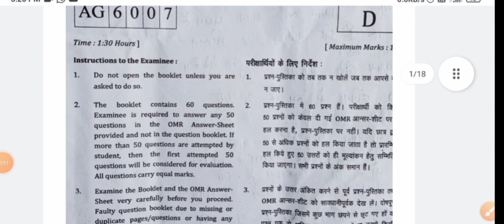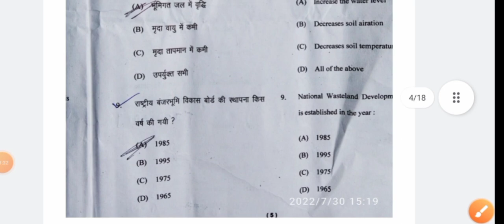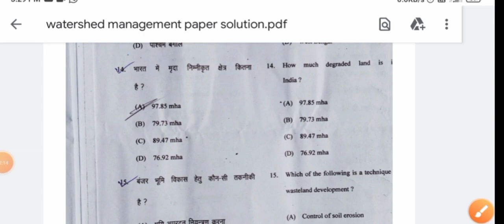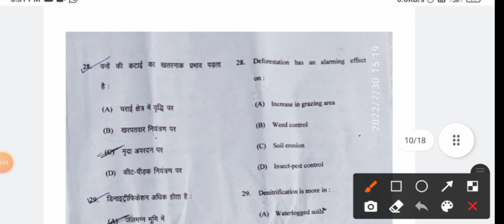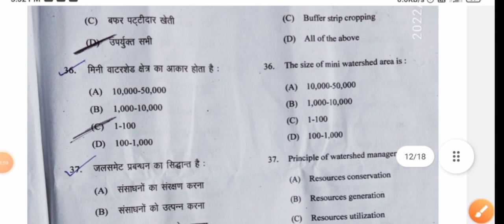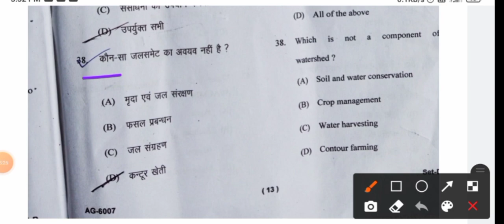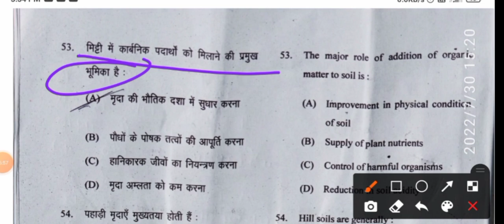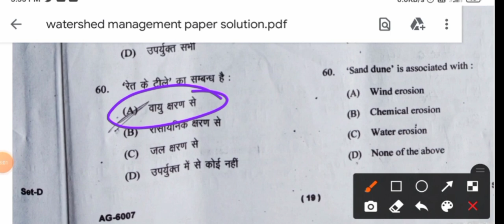Watershed and wasteland managemnt paper solution 6007 ||watershed and wasteland managemnt answer key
Scan @ 30 Jul 2022 03:38 pm
agri-masti
BSC AGRICULTURE 6TH SEMESTER ANSWER KEY
watershed and wasteland management privious year
paper
watershed and wasteland management full paper
solution 2022
watershed and wasteland management solved paper
watershed and wasteland management
watershed and wasteland management answer key
bsc ag 6th semester
watershed and wasteland management paper
solution 2022
watershed and watershed management
watershed management answer key
bsc agriculture 1st semester
BSC AGRICULTURE 2 semester
bsc agriculture 3Rd semester

Scan @ 30 Jul 2022 03:37 pm
watershed _and_wasteland_management_answer_ke
y
watershed_and_wasteland_managementpaper solu
tion
key 2022
per
watershed management_in_telugu
watershed delineation
watershed management_in_agriculture
agri-masti
bsc agriculture_6th_semester
paper